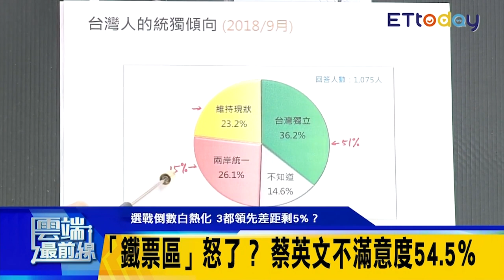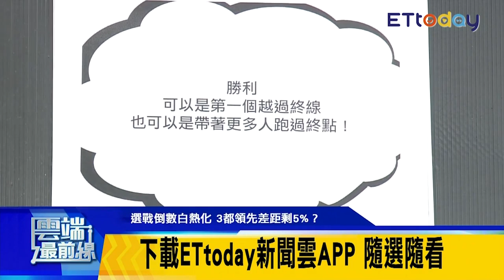鐵票區怒了？蔡政府頻惹民怨 外交休克 年改雙面刃 恐壓垮綠營？｜雲端最前線 EP441精華